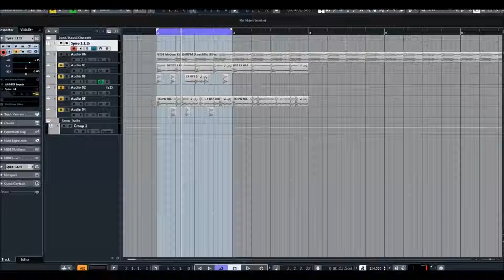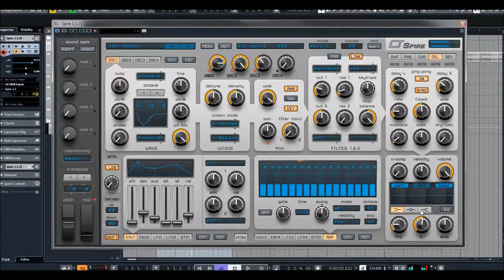Reveal Sound | Spire EXP | Vandalism Shocking House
Shocking House For Spire' is the ultra qualitative soundset covering the most popular House sub-genres. This compilation is bursting with deep, analog and FM basses, warm leads, synthetic piano sounds and classic house presets. This collection provides you with everything in today's House music!

Arm yourself with the freshest House sounds inspired by the most popular Artists from it's sub-genres such as Future, Deep, Bass or Tropical House. Find unique presets that are really hard to make. Feel some acoustic and analog inspirations and create your next melodic track! Product Details: • 64 Reveal Sound Spire Presets • 26 Lead Sounds • 16 Bass Sounds • 14 Synth Sounds • 4 Pad Sounds • 4 Pluck Sounds • ModWheel Assigned • Multi-Genres • 100% Royalty-Free Requirements Reveal Sound Spire v.1.0.17

9x unison voices on each oscillator

4x Macroses, 4x Envelopes, 4x LFOs with morphing shapes,
15x Matrix slots each of equipped with 2x sources and 4x targets

2x multimode filters with analogue and digital types of filtering

VERSATILE OSCILLATORS
4x multimode polymorphing oscillators

Presets Preview:
00:00 BA
02:39 LD
03:46 PD
04:13 SY